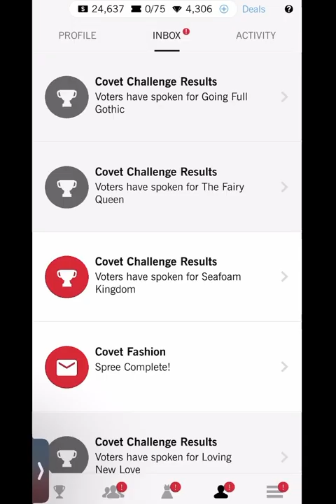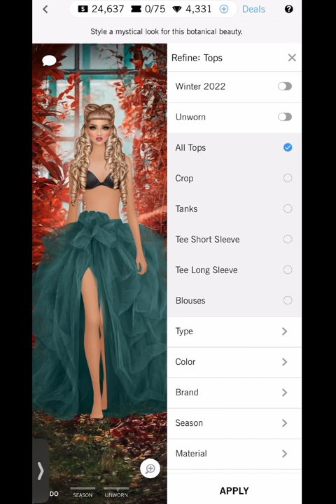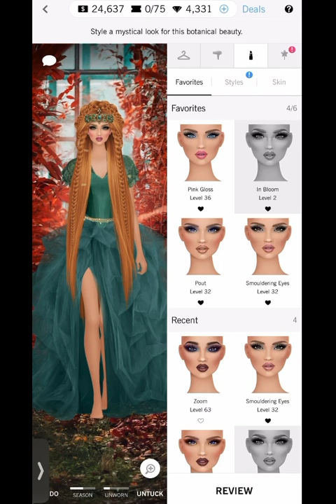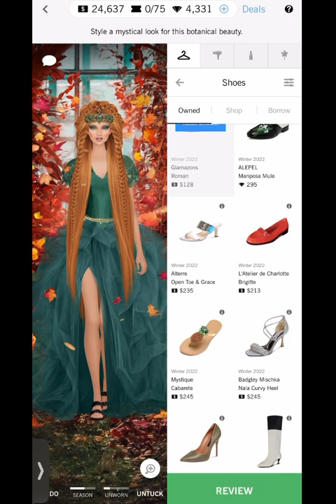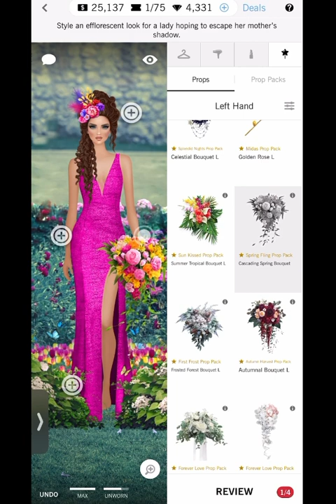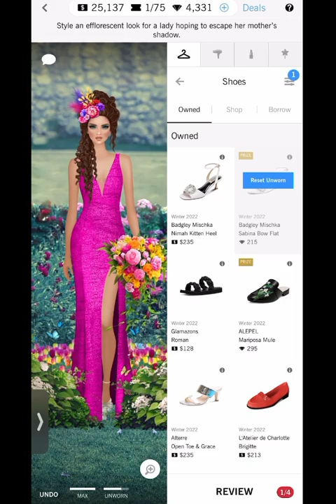Covet fashion | series 5/7 | the elven gardens